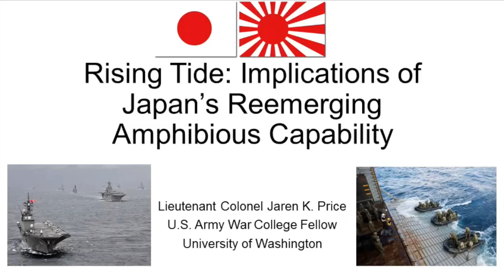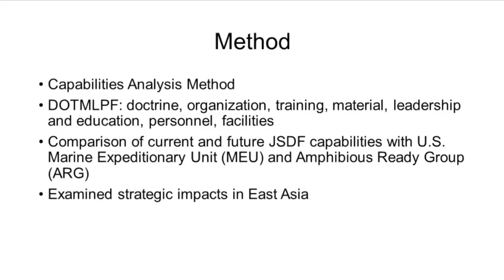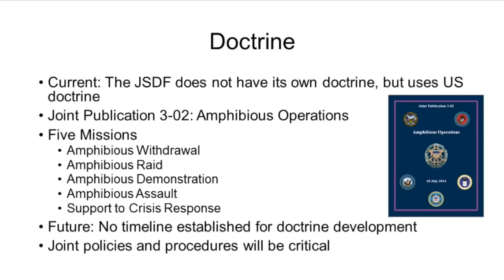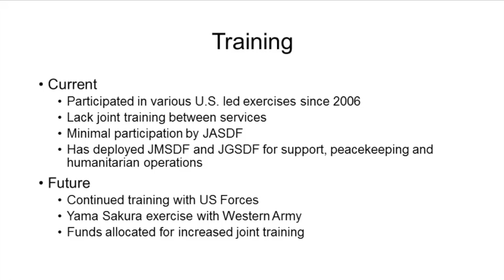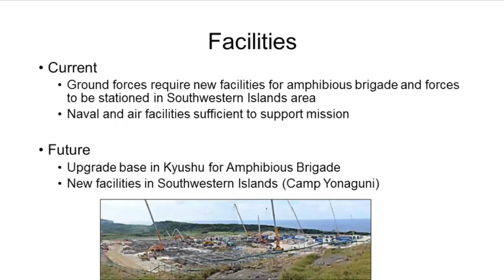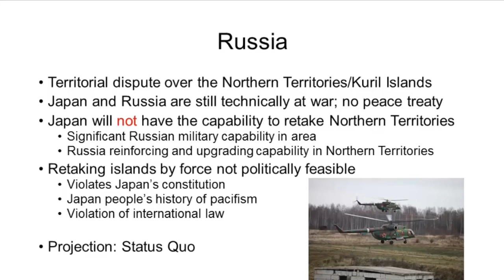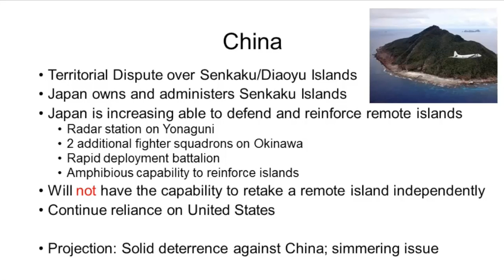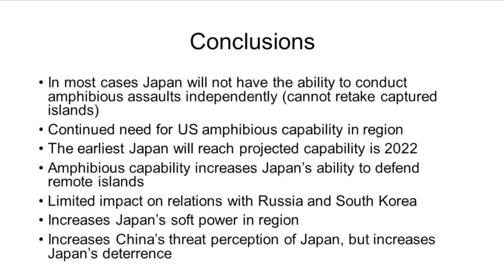Inaugural 2015-16 UW Army War College Fellow - Lieutenant Colonel Jaren K. Price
Lt. Col. Jaren Price is the first War College Fellow for the University of Washington.  The fellowship resulted from a partnership between UW Tacoma, UW Jackson School of International Studies, and Joint Base Lewis-McChord. The fellowship topic for 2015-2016 examined the proposed Japanese remote island defense and its geopolitical military implications.  The presentation will explore the impacts of Japan's actions on the security relationships in the Asia-Pacific by examining potential conflict scenarios and missions the Japan Self-Defense Forces could be called upon to undertake.